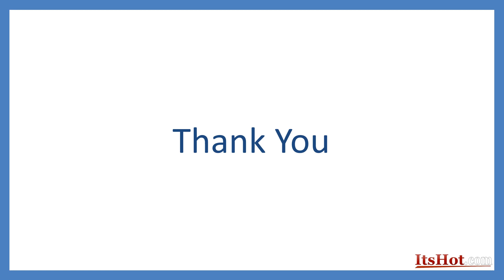Why Should You Not Believe in Rumors about ItsHot Jewelry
The customers can hardly come across any ItsHot complaints from clients because of its passionate service and ethics. Furthermore, one of the most significant assets is the ability of this store to resolve any issue quite instantly. So if you are looking for an exquisite purchase, ItsHot should be your choice